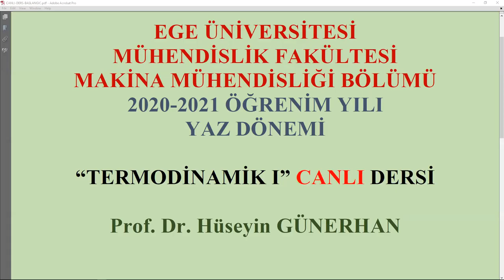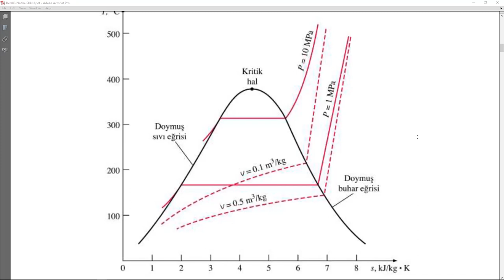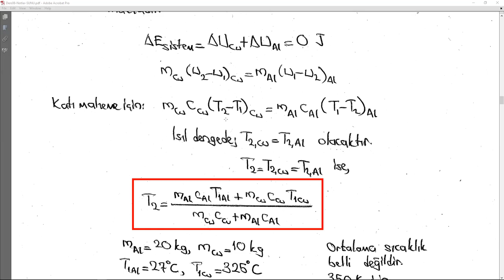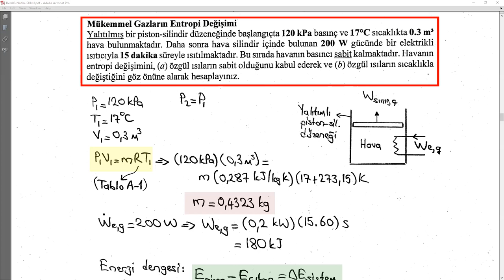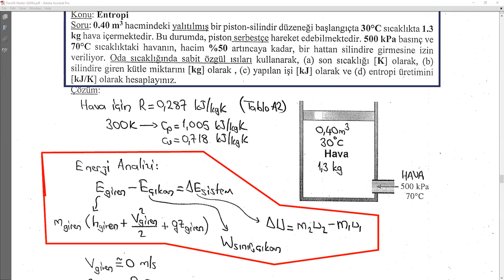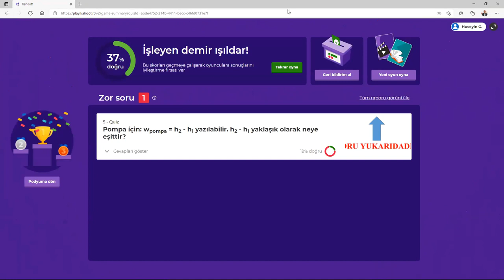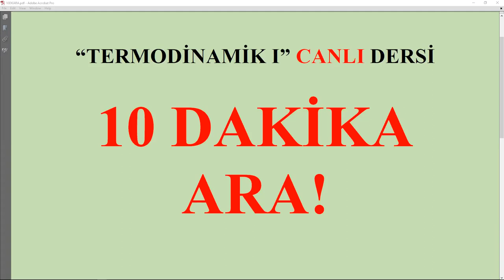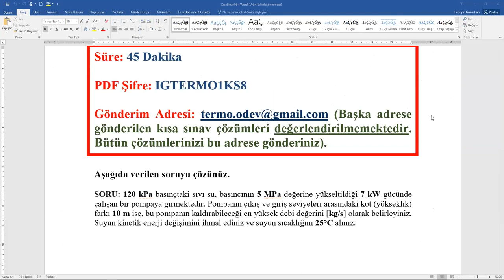Termodinamik Dersleri-ENTROPİ-15 Eylül 2021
Termodinamik 1
Entropi
İzantropik Verim
Yaz Okulu Canlı Dersine ait Video
Prof.Dr.Hüseyin GÜNERHAN